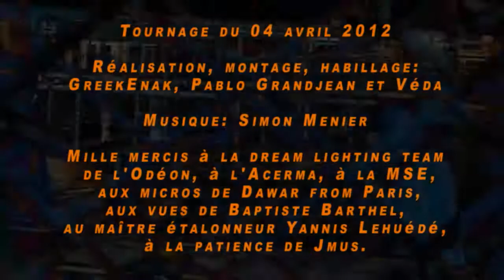Transferts budgétaires - Abécédaire Atterré (AA+)